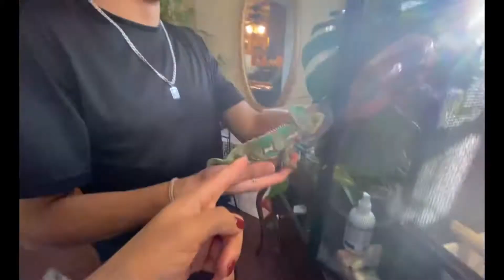We got sick on Thanksgiving | travel vlog